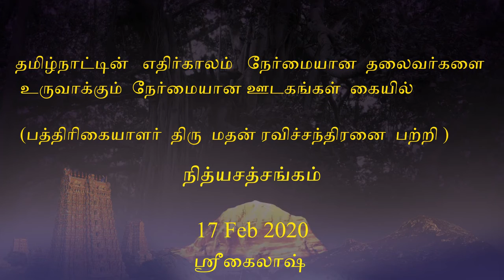தமிழ்நாட்டின் எதிர்காலம் நேர்மையான ஊடகங்கள் கையில்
Satsang Delivered on 17 February 2020